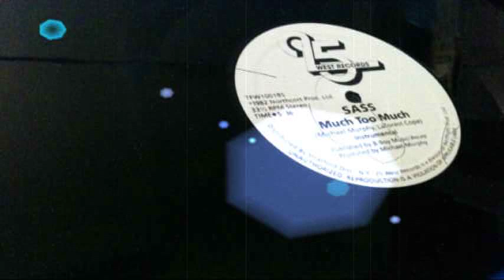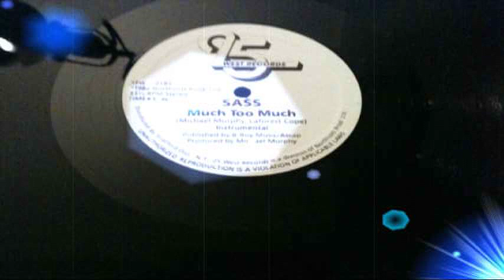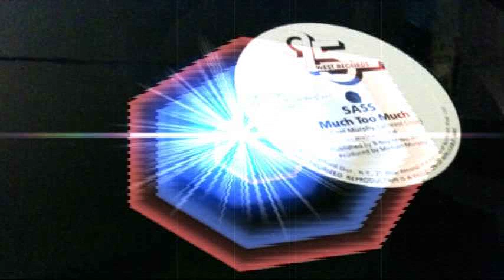Sass - Much Too Much (Instrumental)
Sass - Much Too Much
Vinyl - 12" - 25 West Records ‎– TFW1001 - US - 1982
Side:B - Instrumental Version

Disco Funk